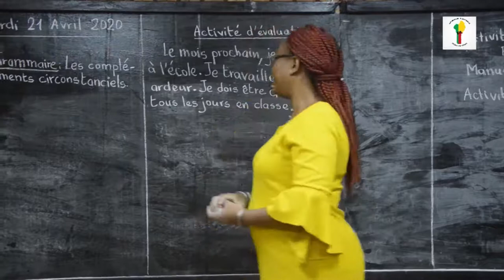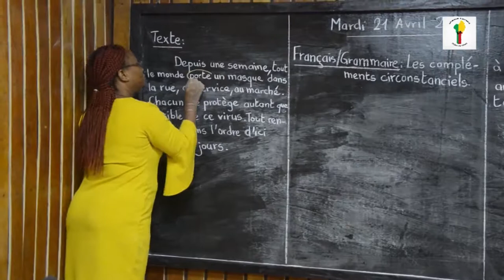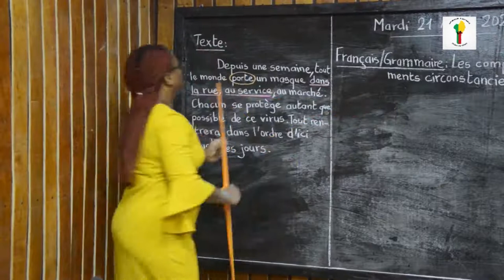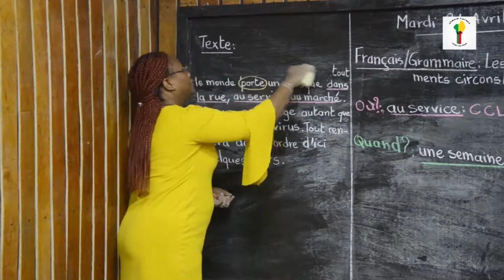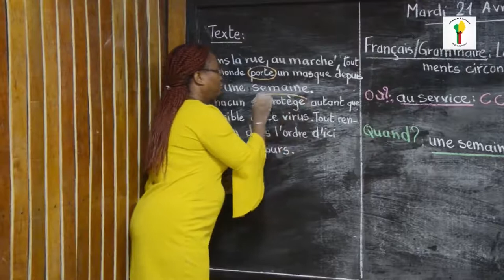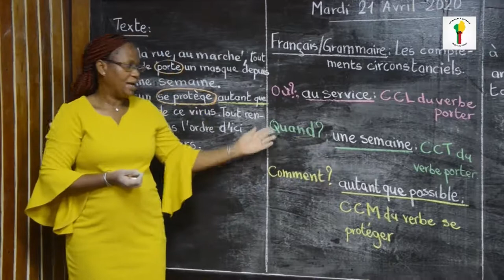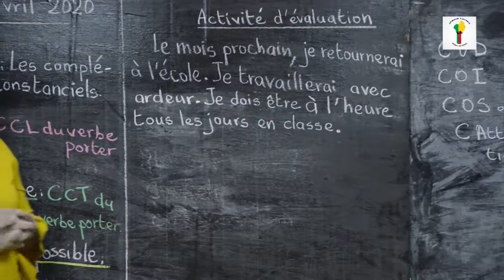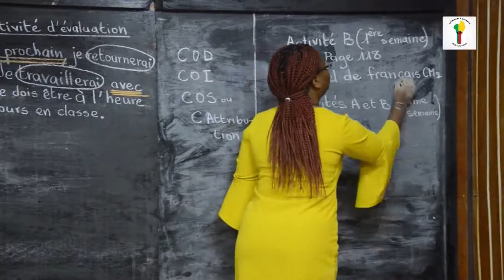Français CM2: Les compléments circonstanciels.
Classe : Cours Moyen 2 (CM2)
Matière : Français
Notion : Les compléments circonstanciels
Enseignant : Eudine SEGLA